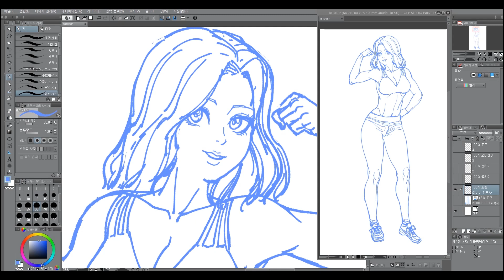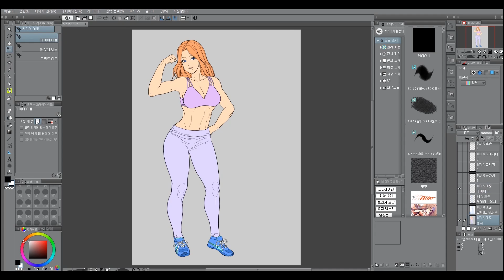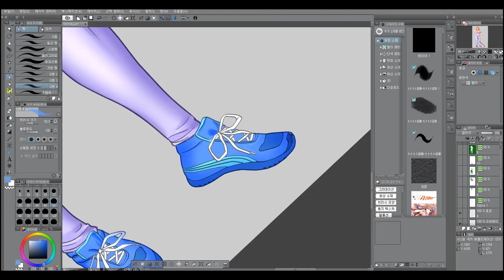remake anime girl drawing